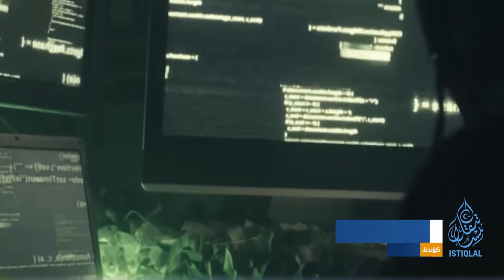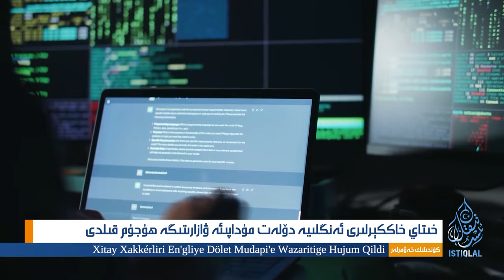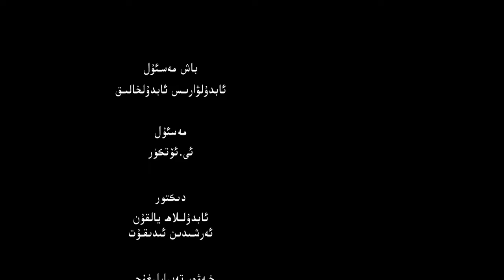ئىستىقلال كۈندىلىك خەۋەرلىرى |2024.5.8| خىتاينىڭ زور كۆلەملىك تور ھۇجۇمى پاش بولدى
ISTIQLAL KÜNDILIK XEWERLIRI |2024.5.8| XITAYNING ZOR KÖLEMLIK TOR HUJUMI PASH BOLDI